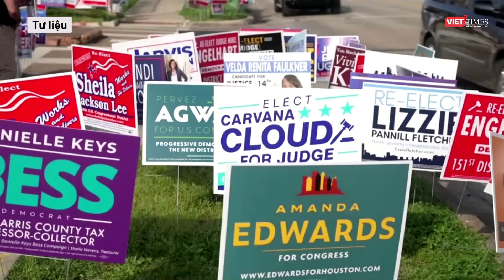Bầu cử Mỹ 2024: Ông Trump thách thức Tổng thống Biden tranh luận 'không hạn chế' l VTs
Ông Donald Trump ngày 5.7 đã thách thức Tổng thống Mỹ Joe Biden tham gia một buổi tranh luận "cổ điển", không có giới hạn hay rào cản nào.